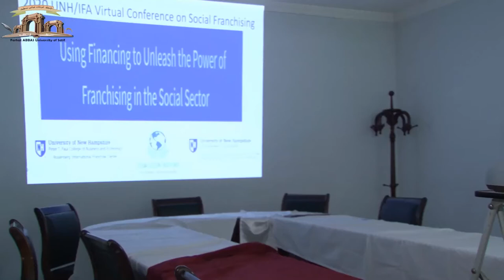Distance lecture محاضرة عن بعد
جامعة فرحات عباس سطيف 1.محاضرة عن بعد حول
Social franchising الامتياز الاجتماعي
الأمريكية University of New Hampshire مع جامعة